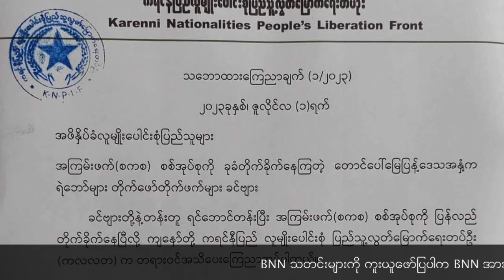“စစ်ကောင်စီဖက်က ကျဆုံးမှု သုံးသောင်းသုံးထောင်ကျော်နေပြီလို့ စာရင်းရထားပါတယ်”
- ဦးနိုင်ထူးအောင် - (အတွင်းဝန် - ကာကွယ်ရေးဝန်ကြီးဌာန -NUG)

“၂၀၂၁ ခုနှစ် ဇွန်လကနေ ၂၀၂၃ ဇွန်လအထိ ၂ နှစ်တာအတွင်း စစ်ကောင်စီဖက်က ကျဆုံးမှု သုံးသောင်းသုံးထောင်ကျော်နေပြီဖြစ်ပြီး ထိခိုက်ဒဏ်ရာရမှု တသောင်းကျော်ရှိနေပါတယ်။ တော်လှန်ရေးအင်အားစုဖက်ကတော့ နှစ်ထောင်ဝန်းကျင် ကျဆုံးမှုရှိပါတယ်” လို့ အမျိုးသားညီညွတ်ရေးအစိုးရ (NUG) ကာကွယ်ရေးဝန်ကြီးဌာနာ (MoD) အတွင်းဝန် ဦးနိုင်ထူးအောင် ကပြောပါတယ်။

လတ်တလောဖြစ်ပေါ်နေတဲ့ ကရင်နီဖက်က မယ်စဲ့တိုက်ပွဲ၊ ကရင်ဖက်က ကျောက်ကြီးနဲ့ အခြားတိုက်ပွဲတွေအကြောင်း၊ နှစ်ဖက် ထိခိုက်ကျဆုံးမှုအကြောင်း၊ နွေဦးတော်လှန်ရေး ၂ နှစ်ခွဲကာလအတွင်း တိုးတက်မှုတွေအကြောင်း...စသဖြင့် BNN သတင်းဌာနက ဦးထက်အောင်ကျော် မေးမြန်းစဉ် သူက ဒီလိုဖြေကြားတာပါ။

အခုထုတ်လွှင့်မယ့် မေးမြန်းချက် ပထမပိုင်းမှာ ...

- မယ်စဲ့တိုက်ပွဲမှာ ERO နဲ့ PDF တွေ ဘယ်လိုပူးပေါင်းပါဝင် တိုက်ပွဲဝင်နေသလဲ...

- စစ်လေယာဉ်ပစ်ချနိုင်မှု ဘယ်လိုအထောက်အထားပြနိုင်မလဲ...

- နွေဦးတော်လှန်ရေးအတွင်း “ကလလတ” ပါလာခြင်းက နိုင်ငံရေး-စစ်ရေးအရ ဘယ်လိုအဓိပါယ်ဆောင်သလဲ...

- ကရင်ပြည်နယ်ဖက်က ERO နဲ့ PDF တွေပူးတွဲလှုပ်ရှားမှုကကော ကရင်နီပြည်နယ်နီးပါး အားကောင်းနေပြီလား...

- PDF တွေအတွက် လက်နက်တပ်ဆင်ပေးမှုက အားရစရာအဆင့် ရောက်လာနေပြီလား...

(ERO ဆက်စပ်ဒေသမှာ မြို့သိမ်းနိုင်တဲ့အထိ အားကောင်းလာနေပေမယ့် အညာစစ်မျက်နှာမှာ ခံနေရဆဲဖြစ်တာ ဘာကြောင့်လဲ...ဆွေးနွေးချက်ပါတဲ့ ဒုတိယ ပိုင်းကိုတော့ မနက်ဖန် ထုတ်လွှင့်ပါမယ်)